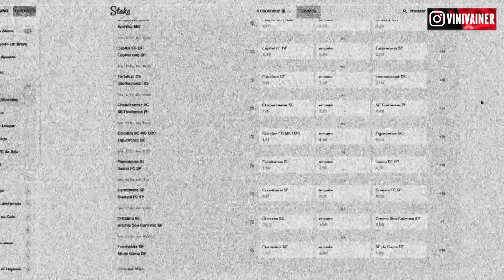OLHA 7 JOGADORES FAMOSOS QUE ESTÃO VOLTANDO AO FUTEBOL BRASILEIRO EM 2024! (Estavam esquecidos)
OLHA 7 JOGADORES FAMSOS QUE ESTÃO VOLTANDO AO FUTEBOL BRASILEIRO EM 2024! (Estavam esquecidos)

O ano de 2024 pode marcar o retorno de grandes nomes ao futebol brasileiro. Muitos jogadores que estão há anos atuando fora do país podem voltar nessa temporada, já que estão livres no mercado após o término dos seus contratos. Nesse vídeo você verá 7 jogadores brasileiros famosos que estão nessa situação e que podem jogar em algum clube daqui ao longo desse ano.